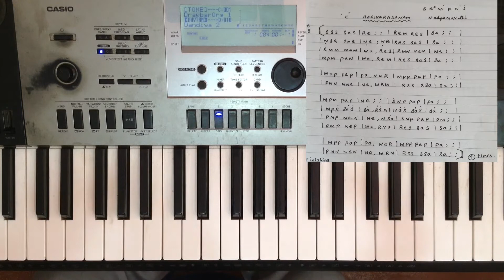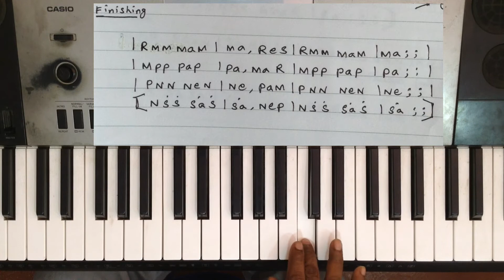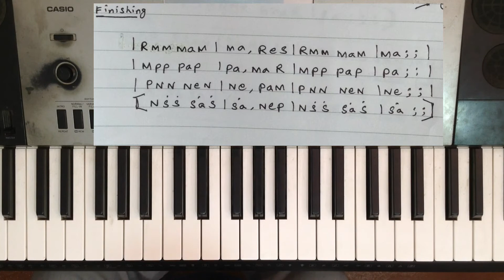Harivarasanam.keyboard tutorial NOTES LINK IN DESCRIPTION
keyboard& guitar lessons.tutorials,general topics,musictopics.Harivarasanam.keyboard tutorial

HARIVARASANAM
NOTES LINK :